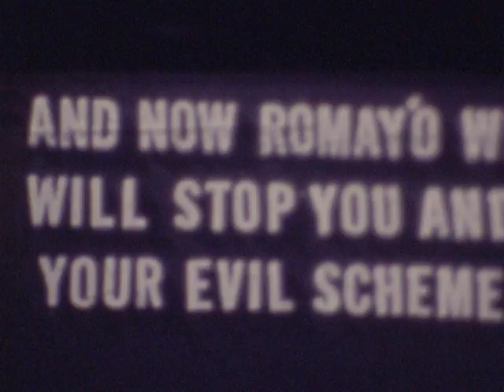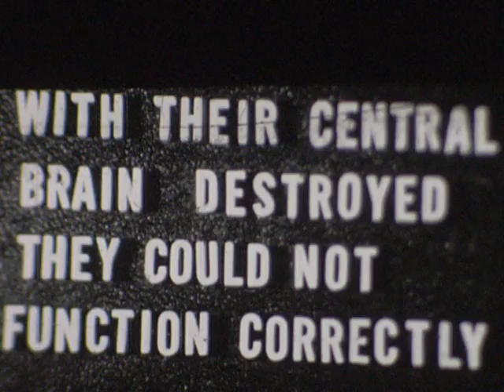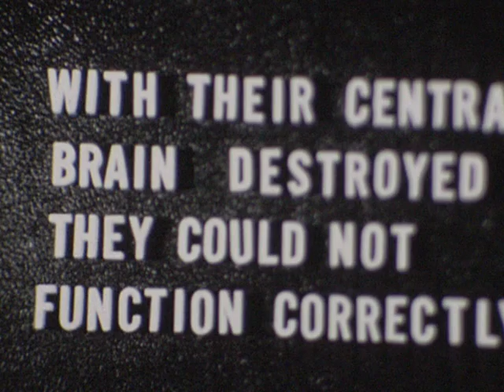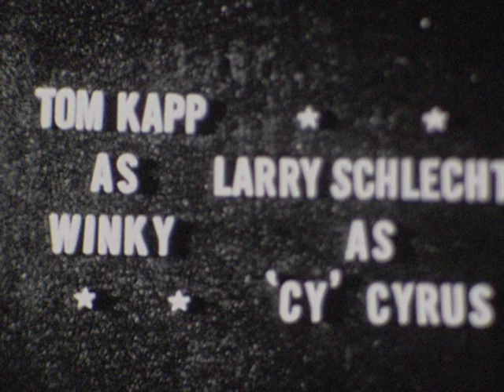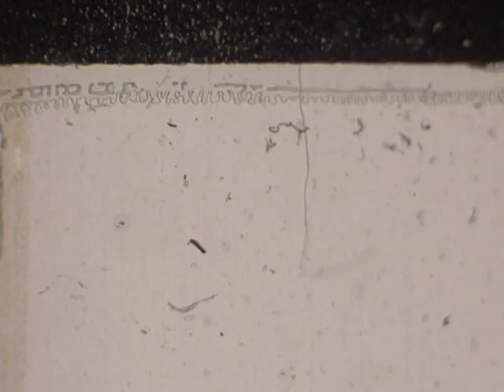Return of Rocky Stones and the Space Rangers silent era serial short subject zombies Part 2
Long lost silent era, short subject movie